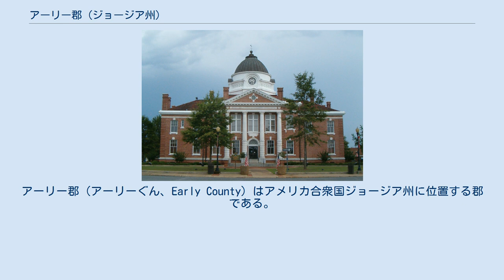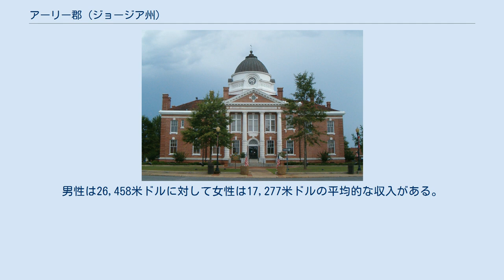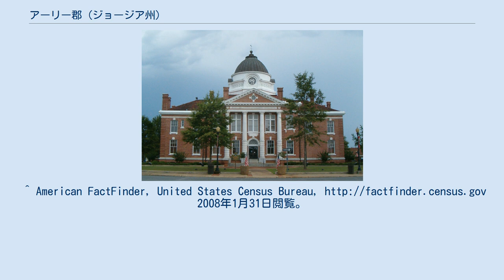アーリー郡 (ジョージア州)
アーリー郡（アーリーぐん、Early County）はアメリカ合衆国ジョージア州に位置する郡である。
2000年現在、人口は12,354人である。
この郡の郡庁所在地はブラケリーである。
 2000年現在の国勢調査で、この郡は人口12,354人、4,695世帯、及び3,295家族が暮らしている。
4/km2 (10/mi2) の平均的な密度に5,338軒の住宅が建っている。
18歳以上の女性100人ごとに対して男性は80.60人である。